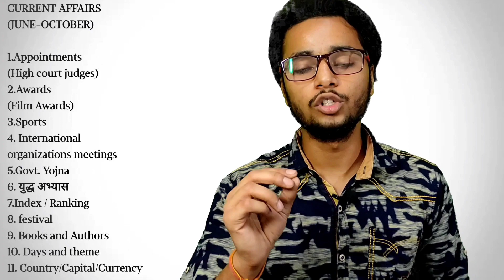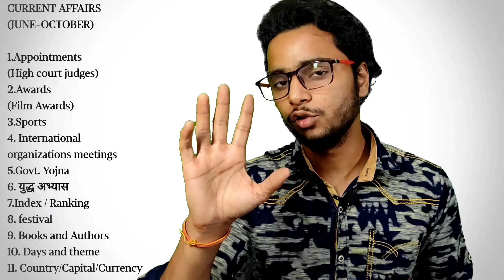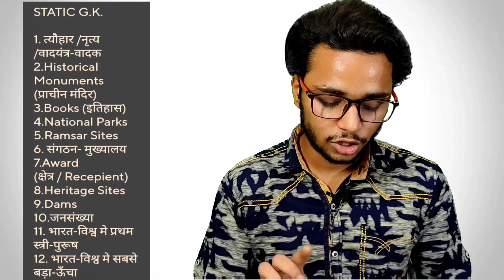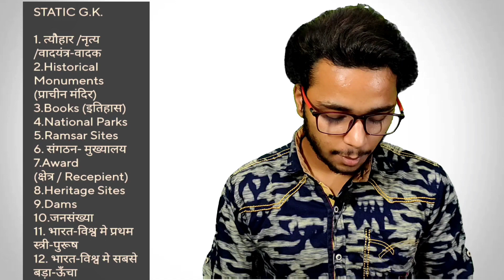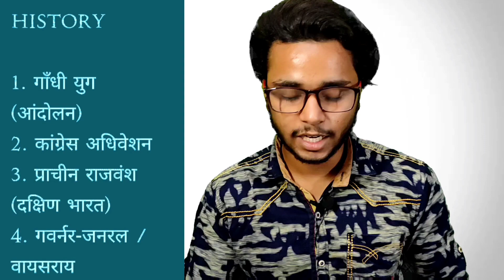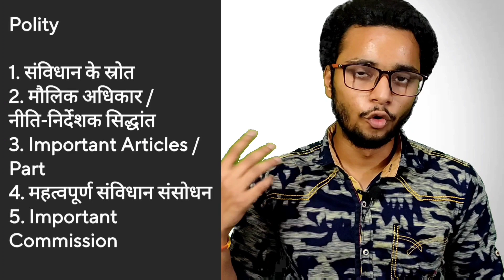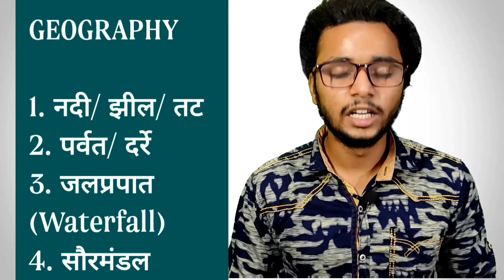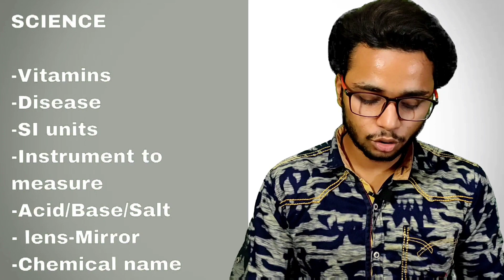SSC GD 2021 Top Scoring Topics For GK | Most Important Topics For SSC GD | Best Strategy.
SSC GD 2021 Top Scoring Topics For GK | Most Important Topics For SSC GD | Best Syrategy.

➡ HISTORY VIDEO ( आंदोलन / गाँधी युग)

➡HISTORY VIDEO ( गवर्नर जनरल, वायसराय )